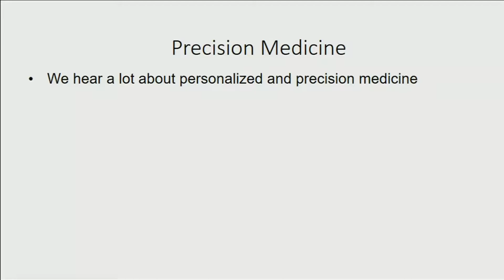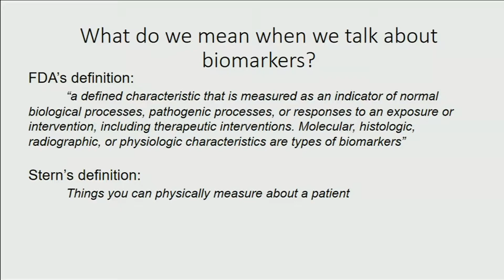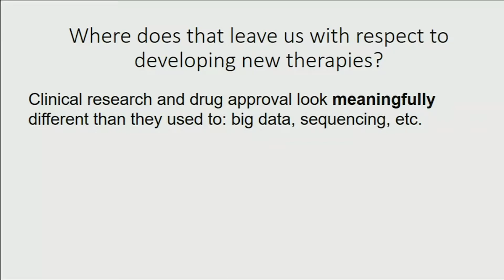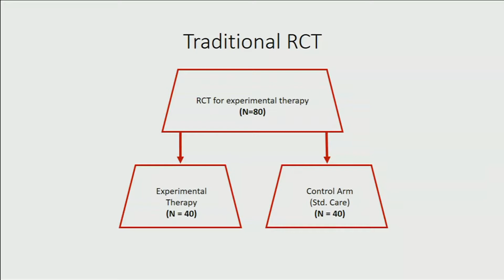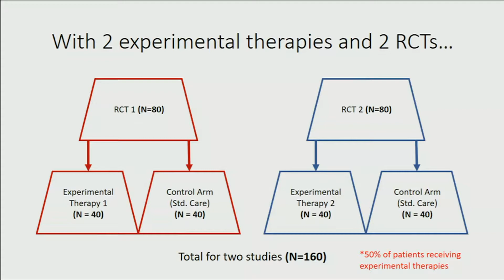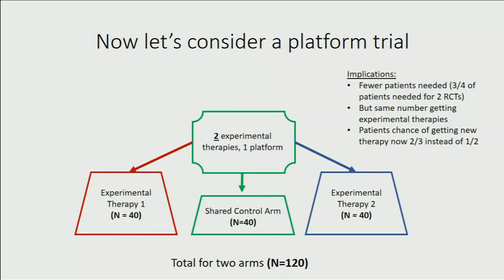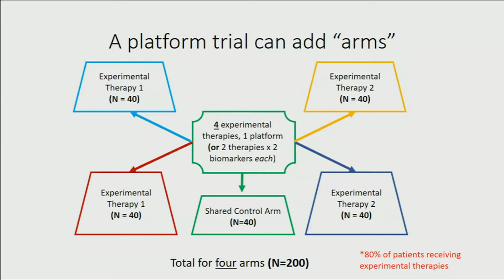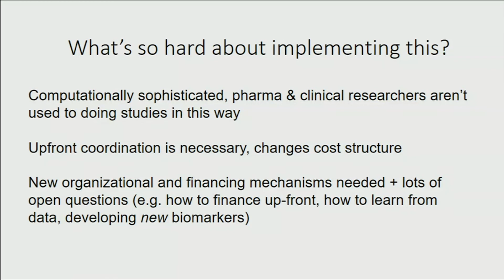Biomarkers, Analytics, and the Data-Driven Future of Precision Medicine (Ariel Stern)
From the Harvard Business School Digital Initiative's Future Assembly on April 6, 2018, Ariel Stern (Harvard Business School) presents "Biomarkers, Analytics, and the Data-Driven Future of Precision Medicine."